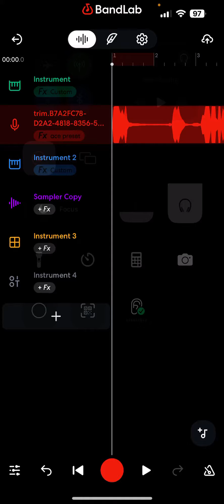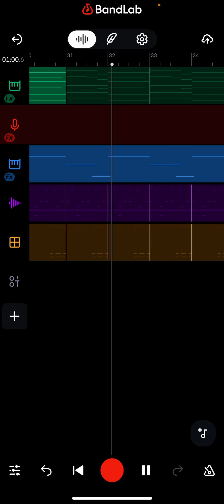The power of death